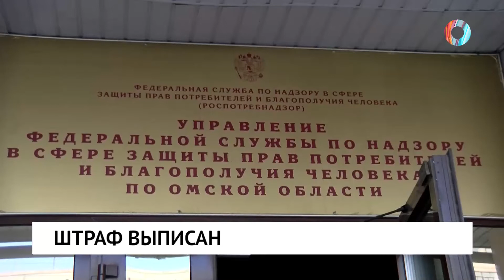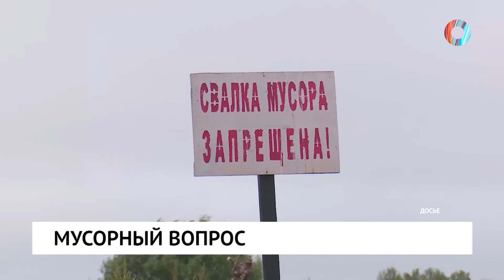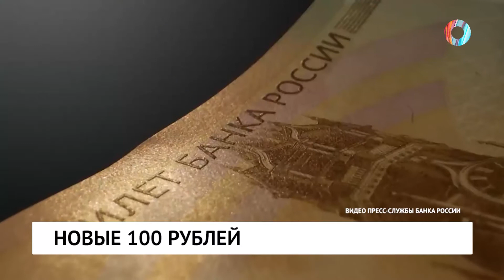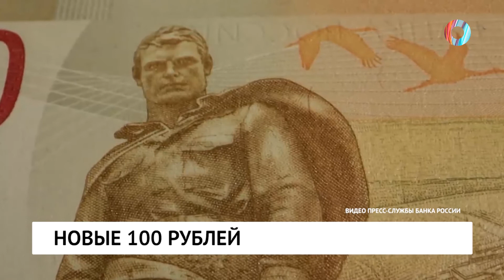Новости от 01.07.2022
За что омскую птицефабрику оштрафовали на 80 тысяч рублей?

В Омске открыли первый за 12 лет вытрезвитель.

Как изменится стоимость коммунальных услуг с 1 июля?

Современная и бесплатная. Хватит ли мест для всех желающих в новой Школе креативных индустрий?